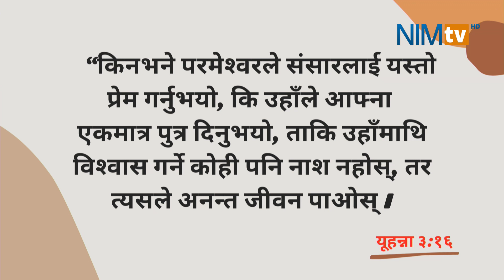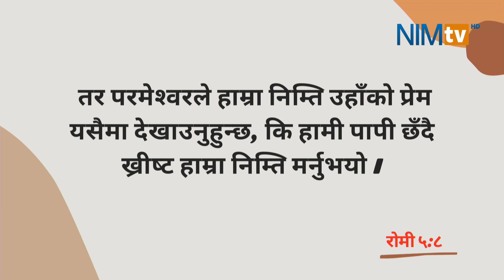New Year Service - Worship - Merina Tamang - April 14, 2022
Nepali worship video recorded live on April 14, 2022 at New Year Service of NIM (Gyaneshwor Church)

Worship Leader:  Merina Tamang

Worship Songs: Hosanna Hosanna / Hamro Parmeshwar Mahan / Mahan Prabhulai

कृपया यस नेइम टि.भी. च्यानलमा रहेको कुनै पनि भिडियो सामाग्रीहरु अनुमती बिना डाउन्लोड गरी अन्य पेज तथा च्यानलहरुमा अपलोड नगरिदिनुहोला । धन्यवाद ।

Warning: Uploading this video in other channels or pages without permission is strictly prohibited. Sharing the video link is allowed.